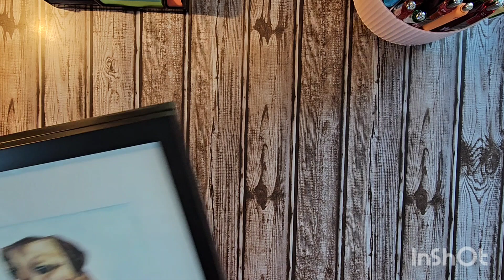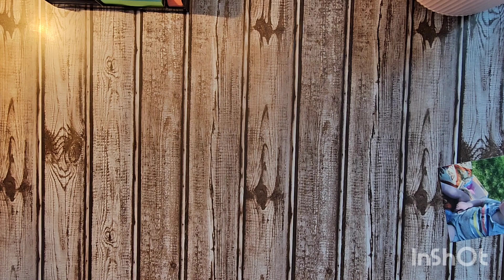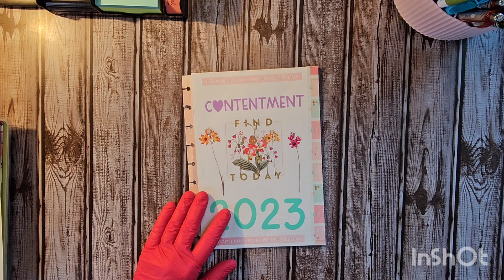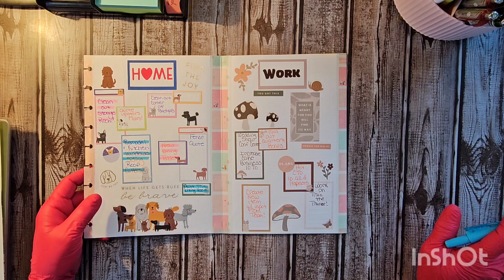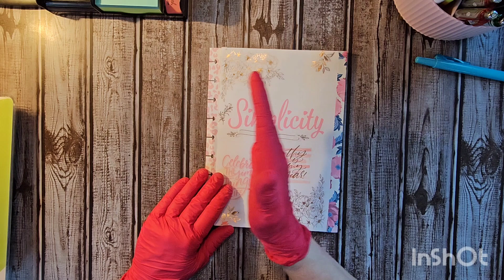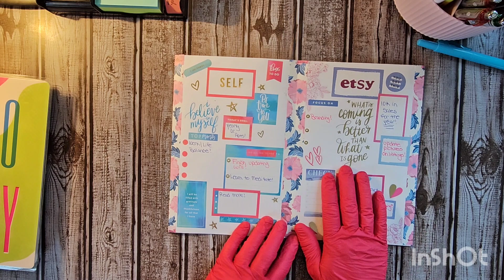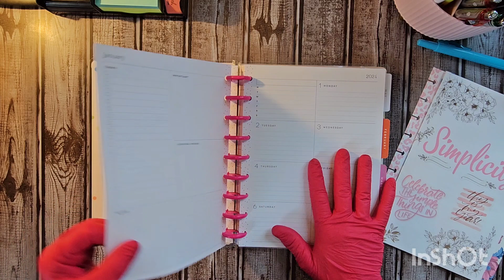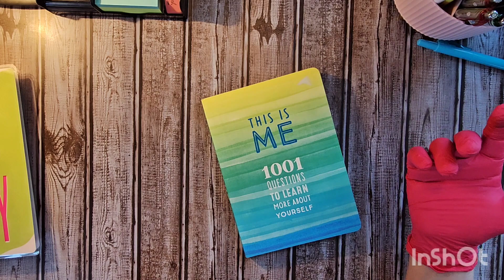Our Hearts are Broken!! Revealing My Word of the Year!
Thank you so very much for your support and kindness for my channel!